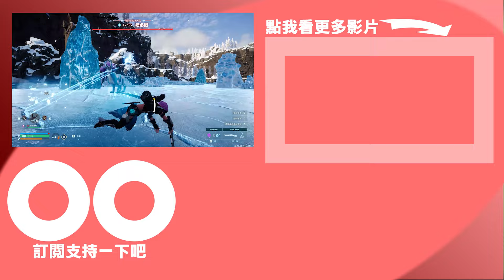好不容易挖到＂超夢Y＂的MEGA進化石 但是長得不夠帥啊😱【方塊寶可夢 cobblemon】#22